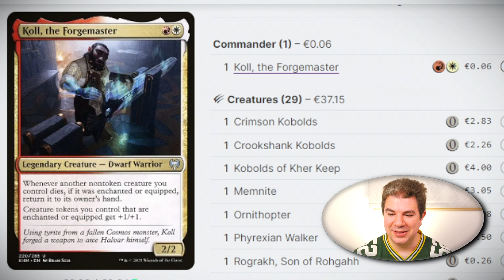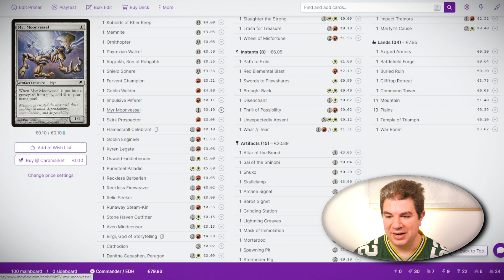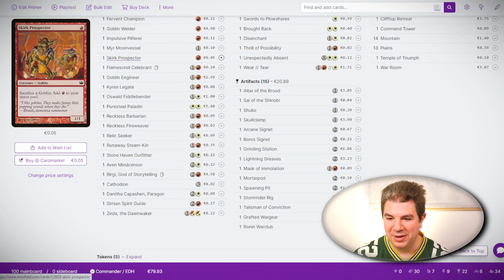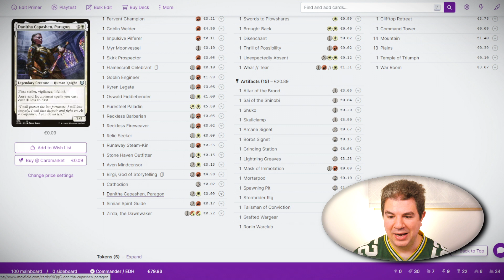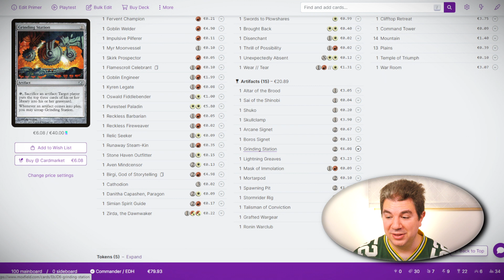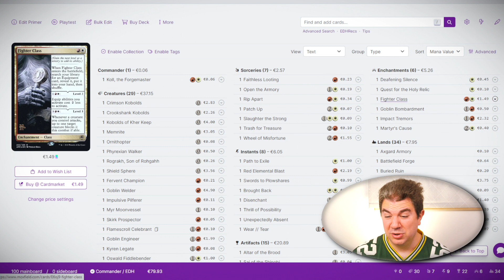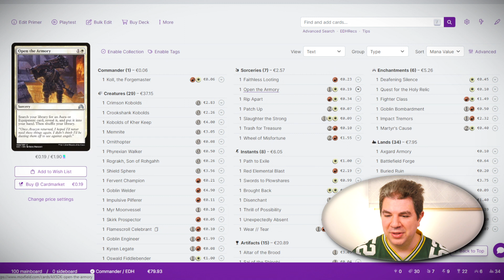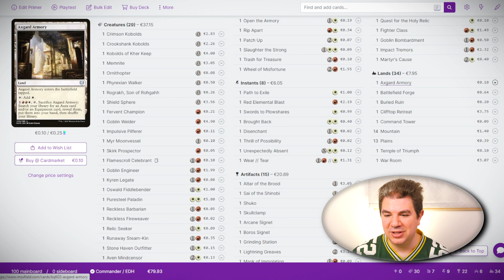🔨KOLL👨‍🔧y sus CACHARROS🔨MAZO BUDGET💸80€💸😎Commander en Español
💥LO ÚLTIMO EN COMMANDER💥💪AQUÍ TE LO CONTAMOS 💪